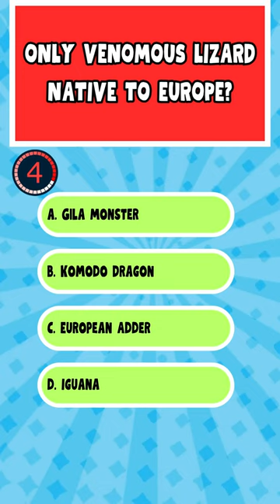European Secrets: Discovering the Only Venomous Lizard Native to Europe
Discover the secrets of European reptiles. Learn about the Gila monster, Komodo dragon, European adder, and iguana.